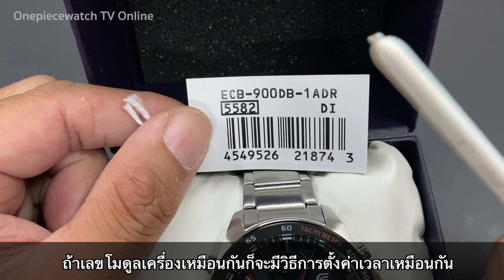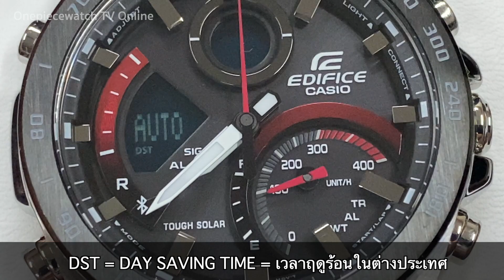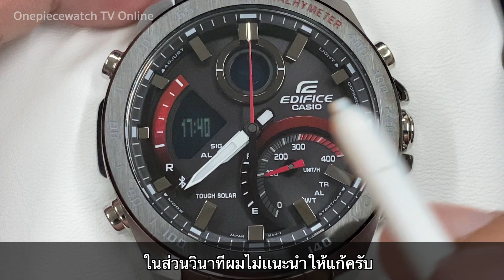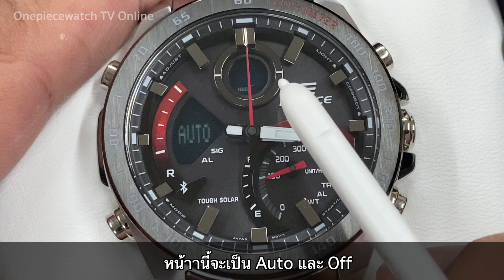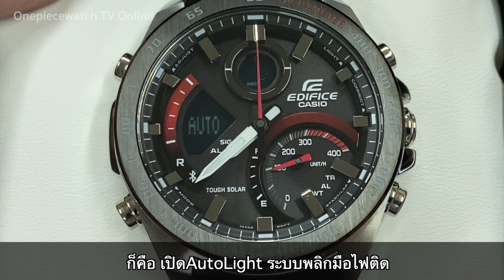วิธีการตั้งเวลา เดือน วันที่ และวิธีตั้งระบบพลิกมือไฟติด AutoLight ใน Casio Edifice รุ่น ECB-900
วิธีการตั้งเวลา เดือน วันที่ และวิธีตั้งระบบพลิกมือไฟติด AutoLight Casio Edifice รุ่น ECB-900
เพิ่มเติม สำหรับระบบพลิกข้อมือไฟติด  ECB-900   จะทำได้ในที่ๆมีเเสงน้อย หรือที่มืดนะครับ การเปิดระบบนี้ต้องเข้าไปเปิดในการตั้งค่า
ข้อเสียของการเปิดระบบพลิกมือไฟติดคือ ถ้าใช้บ่อยๆจะทำให้ เเบตตารี่หมดเร็ว